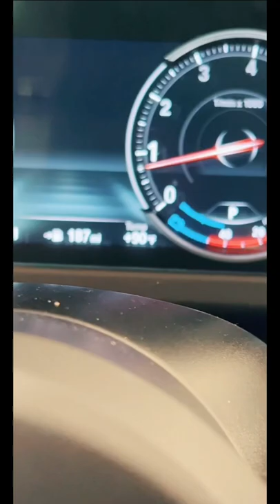How to stay cool using wearable tech when it’s SO HOT!